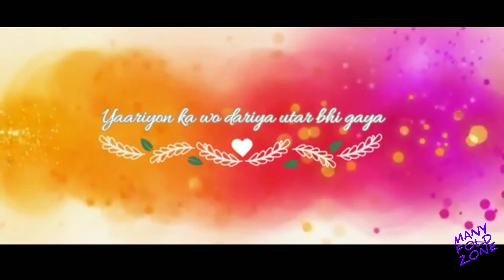Dekhte Dekhte Song Status | Batti Gul Mitar Chalu | Shahid K Sharddha K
Hey guys !

 Please Keep Loving and Keep Supporting || MANY FOLD ZONE ||

Thank you so much to everyone that || watch | like | share | commants || on my videos it may seem like a small things to you but I appreciate each and everyone of you. All of the feedback and comments are what has helped our channel grow what is it now. so once again thank you so much guys !!!